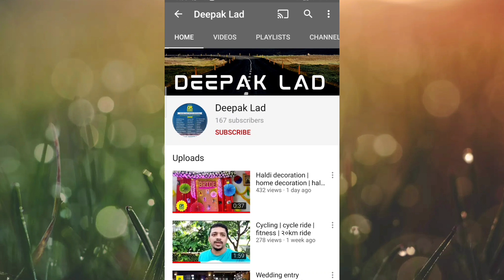corn bhaji receipe | cheese corn bhaji | cheese corn pakoda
corn bhaji receipe cheese corn bhaji
how to make cheese corn bhaji

deepakladmarathi

Please watch other video's
dadpe pohe recipe

Shree shawami Samarth

dhokla recipe

girgaon cha raja visarjan

सेंट्रल पार्कच्या सुखकर्ता च विसर्जन

सेंट्रल पार्क चा सूखकर्ता

independence decoration

शेगल्याची भाजी

Beetroot barfi

Kanda bhaji

Palak paneer

Methi thepla

Sabudana vada

Alu Vadi

kelyanche vade

Amazon flex details

Chicken tandoori